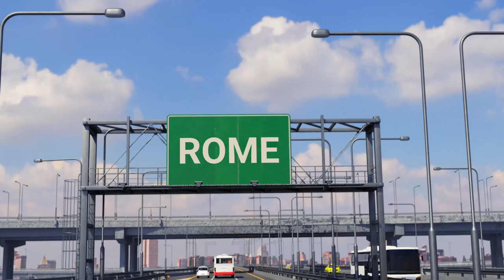Rome: Your Essential First Visit Guide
Dive into the heart of Rome's allure with our guide, Roaming in Rome. Join us on a journey of wonder and delight as we explore the city's historic streets, taste the delicious local cuisine, and capture unforgettable moments. Get ready for a roaming experience like no other.

Download my Free 16 page guide:
Roaming in Rome: A Beginner's Handbook to the Eternal City

Chapters:
00:00 - 00:28 Intro to Rome
00:29 - 02:58 History of Rome
02:59 - 03:52 Airport/Train Stations of Rome
03:53 - 06:22 Orientation of Rome
06:23 - 07:21 Sleeping in Rome
07:22 - 08:59 Eating in Rome
09:00 - 16:54 Sites in Rome
16:55 - 18:37 Shopping in Rome
18:38 - 21:09 Day Sites from Rome
21:10 Tips on Rome